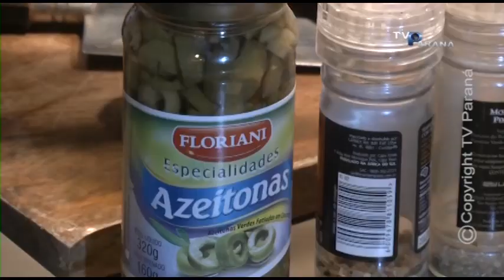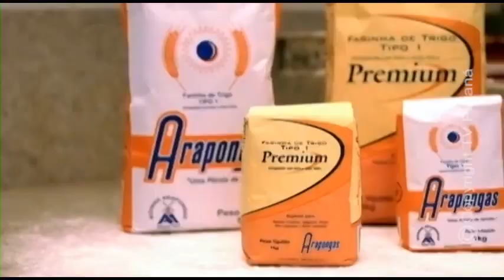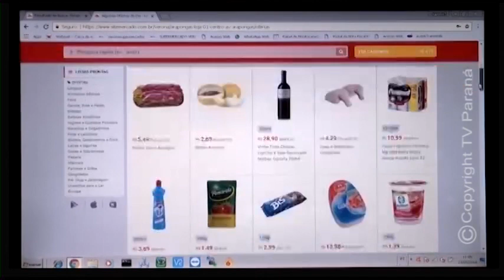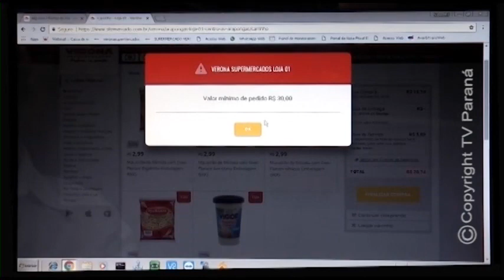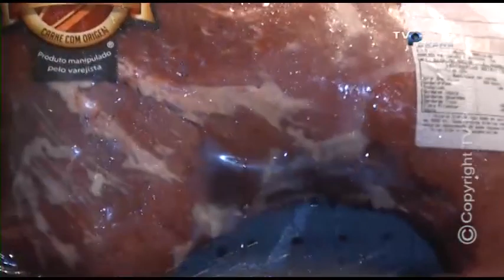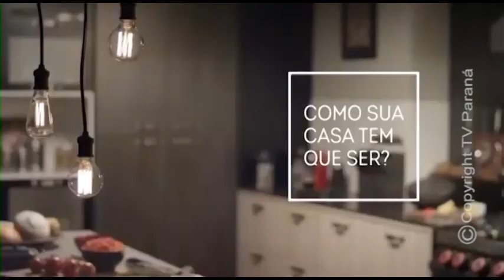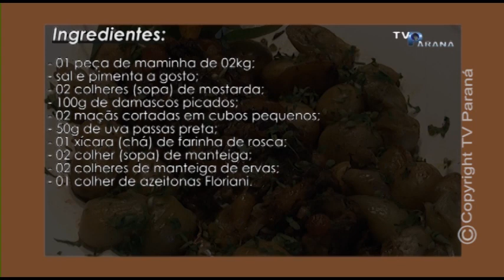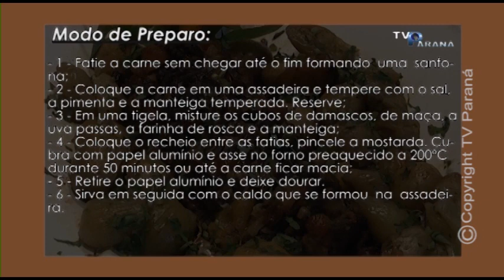MAMINHA RECHEADA E FAROFA DE PÃO NO SABOR E ARTE 30 07 2018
MAMINHA RECHEADA  E  FAROFA DE PÃO NO PROGRAMA SABOR & ARTE - TV PARANÁ / ARAPONGAS - PARANÁ - BRASIL
MAMINHA RECHEADA - FAROFA DE PÃO 30/07/2018